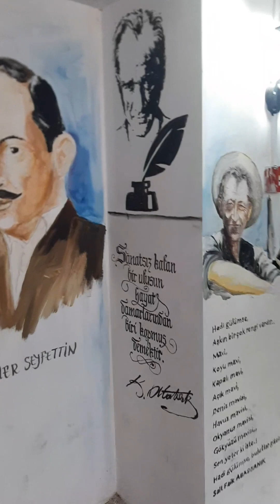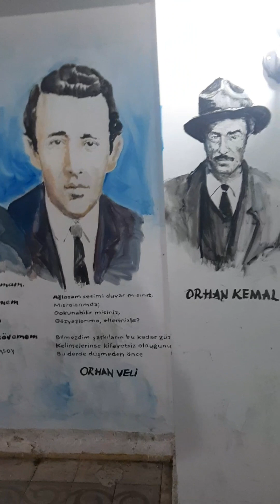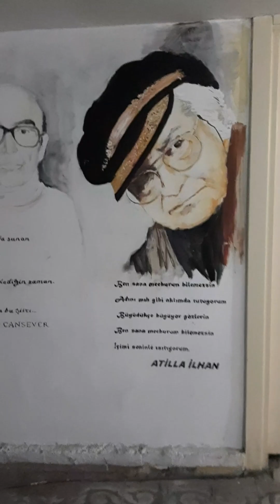Eski bir binanın karanlık zemin katına bakın🤩👏🧿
İzmir Namık Kemal Anadolu Lisesi
Zemin kattaki öğrenci çalışmaları
o eski binanin zeminini bile çok  güzel  hale getirmişler 👏👏👏